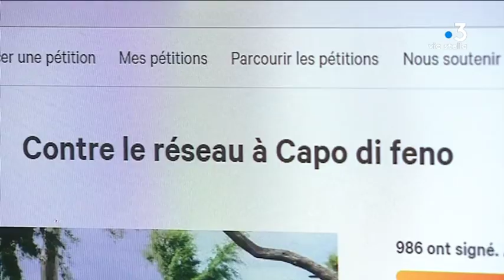Téléphonie : une pétition pour maintenir la plage de Capo di Feno en zone blanche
Une pétition « Contre le réseau à Capo di Feno » a été lancée le 22 septembre dernier. Elle réclame l’abandon du projet d’installation d’une antenne téléphonique à quelques mètres du littoral et alerte sur « la mort d’un lieu paradisiaque » en cas d’arrivée du réseau.

Intervenants - Saveria Giorgi-Silvani, Paillotiste
Equipe - Camille Wormser ; Marc-Antoine Renucci ; Rosanne Morere-Cesari.